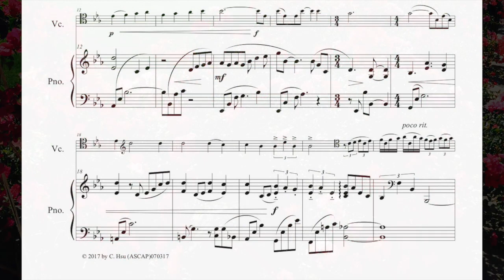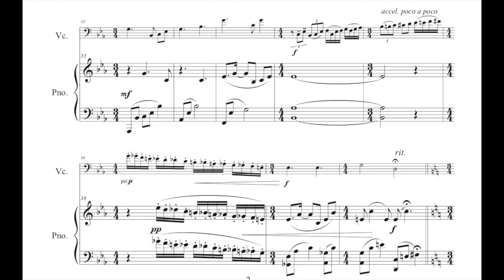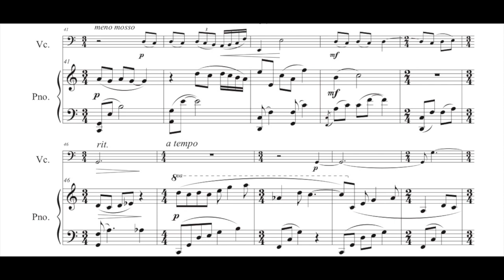Spring Music: I. Zephyr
James Todd, cello
Cindi Hsu, piano